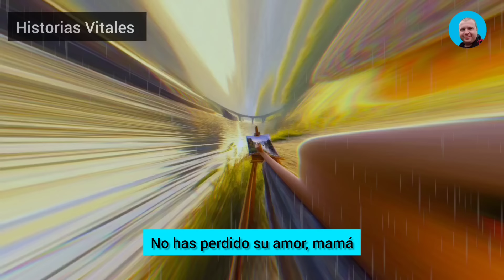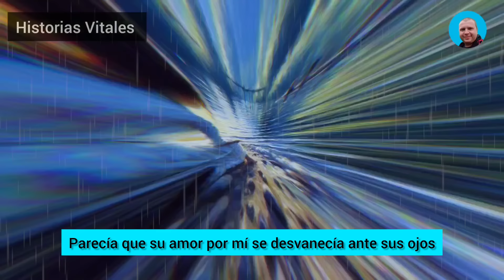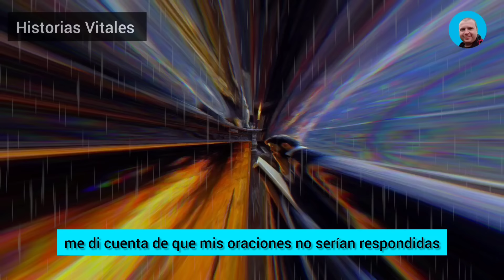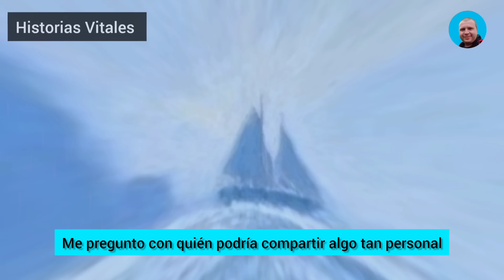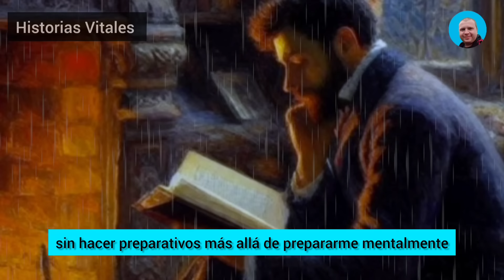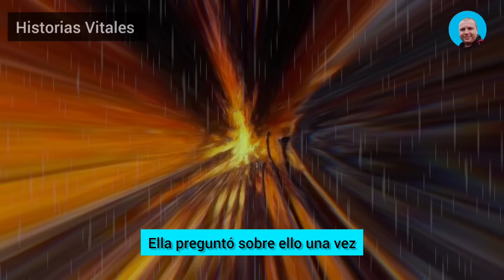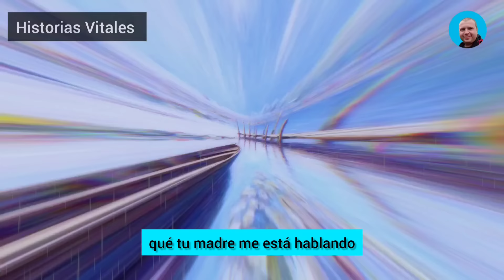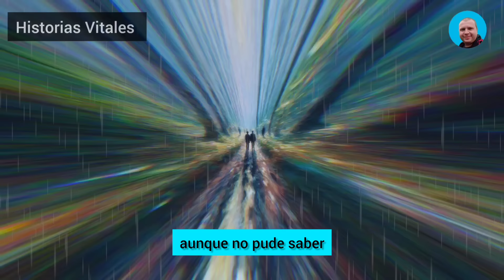Encontré Una Caja Con Un Reloj Carísimo En El Cajón De Mi Esposa Infiel. Pero Casi Se Me Salen Los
Encontré una caja con un reloj carísimo en el cajón de mi esposa infiel. Pero casi se me salen los ojos de las órbitas cuando mi jefe entró en la oficina llevando ese reloj y dijo: «Mirad qué amante tan increíble soy; las mujeres me hacen regalos tan caros...». Mi reacción fue inmediata...